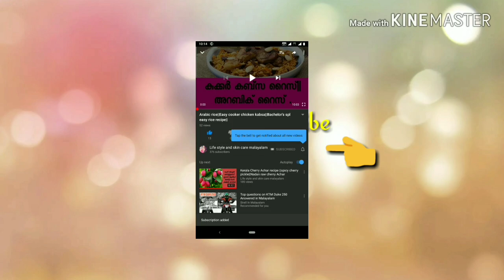Our Vamikutti as Baby Radha..sreekrishna janmashtami viseshangal